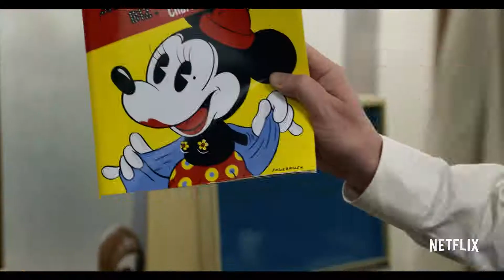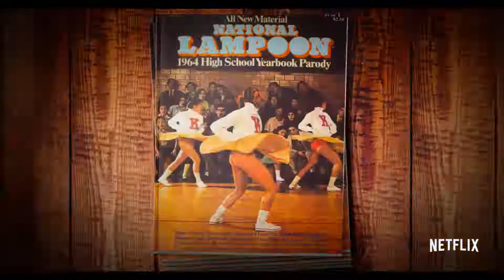[감자의 3류 비평] 어 퓨틸 & 스투피드 제스처 (A Futile& Stupid Gesture, 2017) 예고편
■ 요약 : 미국 | 드라마 | 청소년관람불가 | 101분

■ 출연 : 윌 포트, 에미 로섬, 돔놀 글리슨, 세스 그린